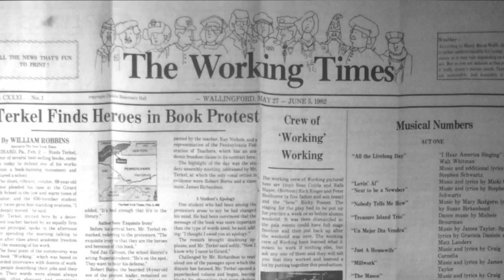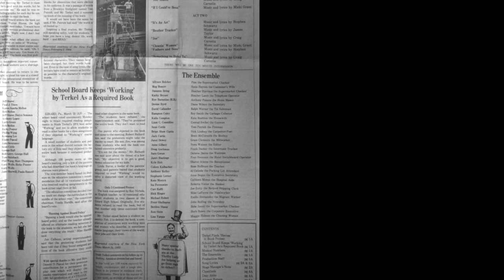"Lovin' Al" by Micki Grant, from WORKING: A MUSICAL (1982 Choate Rosemary Hall Production)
"Lovin' Al" by Micki Grant, from WORKING: A MUSICAL (1982 Choate Rosemary Hall Production, Dir. Jeff Storer)